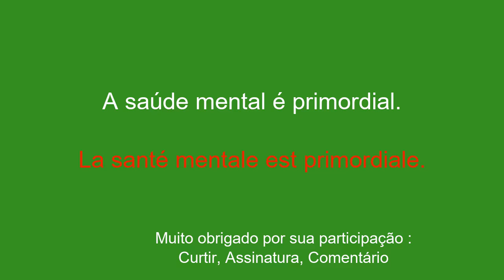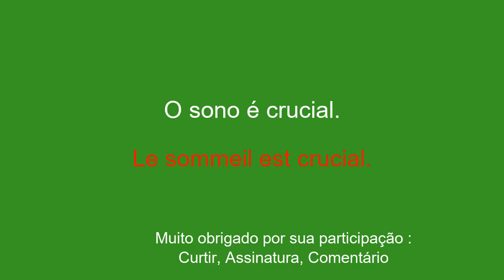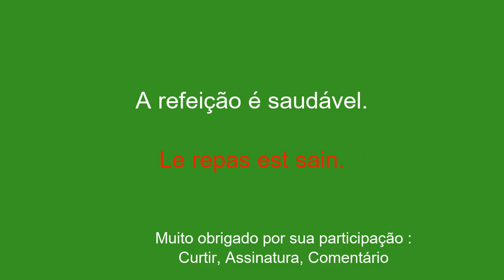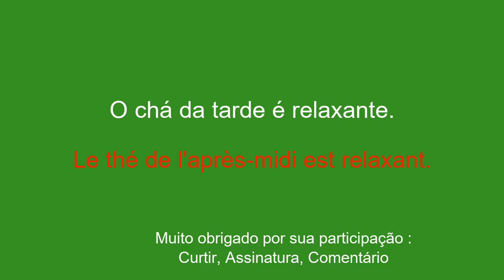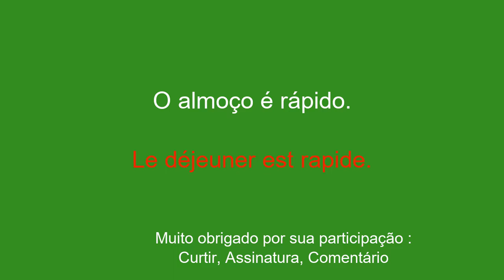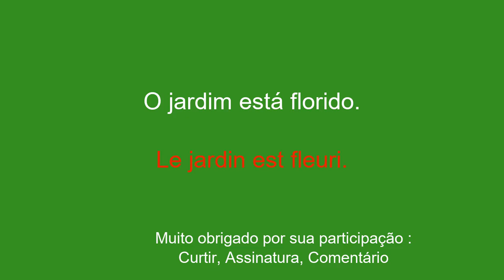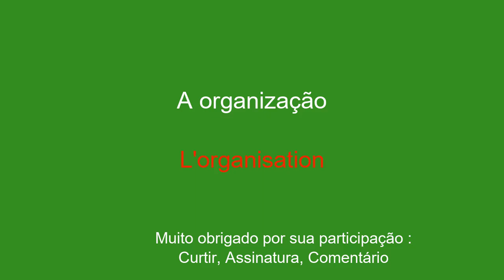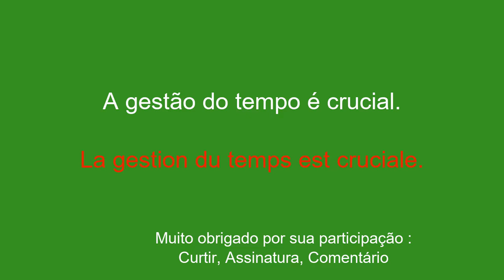Master French: aprenda francês facilmente em 10 minutos